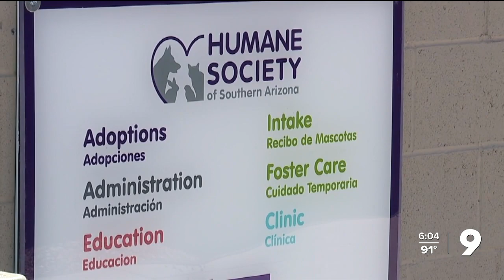UPDATE: Humane Society of Southern Arizona says it will investigate missing animals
The Humane Society of Southern Arizona says it will work with a private investigator and San Diego's Humane Society to look into the small  animals that went missing during their transport to Arizona.